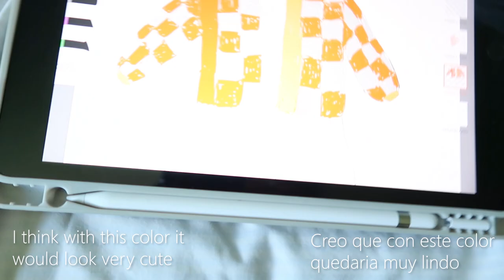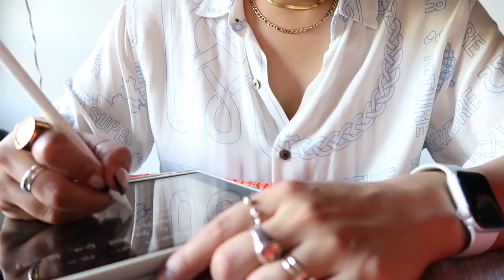Knitting a top and arm warmer set | VLOG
AVAILABLE PATTERN LANGUAGE:
English/ Español

SIZES: S/M (I will add more sizes very soon)

MATERIALS:
- 3 skeins of 480 yds (440 m) / 3.5 oz (100 g) wool. 2 in color A, 1 in color B for the details.
- US 6/ 4mm circular needle.
- Stitch markers
- Tapestry needle

GAUGE
In stockinette st
10 x 10 cm (4x4") = 21 sts x 30 rows

MEASUREMENTS:

-TOP
Width: 41 cm (16.1")
length: 20 cm (7.8")
Straps length: 13 cm (5.1")

-ARM WARMER
Width: 46 cm (18.1")
length: 9 cm (3.5")
Armhole circunference: 30 cm (11.8")
Sleeves length: 52 cm (20.4")
cuff width: 10 cm (3.9")